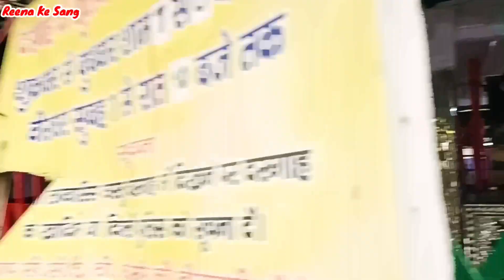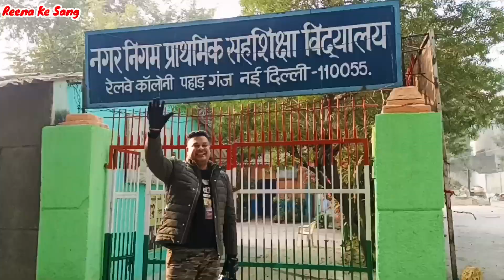बचपन की यादें 🥰